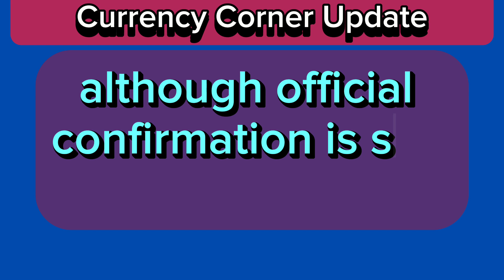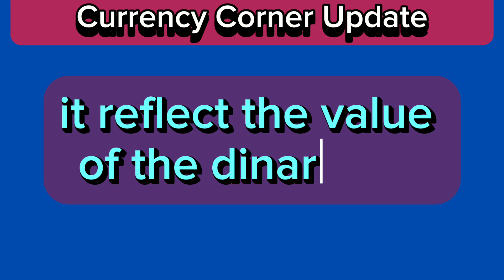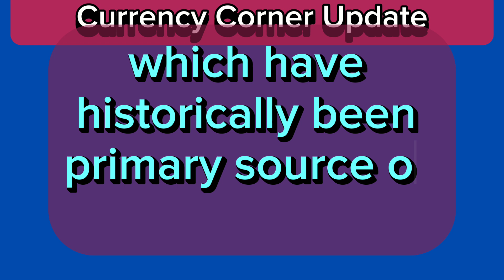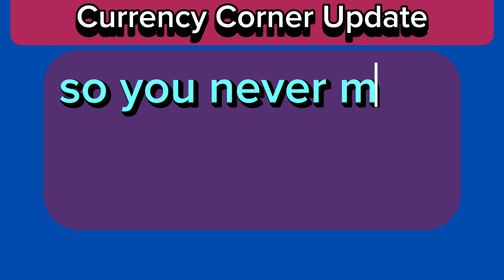Iraqi Dinar🎉 It's Time To Celebration $3 Plus Rate Today 2024🔥iraqi dinar rate update🔥 best news RV